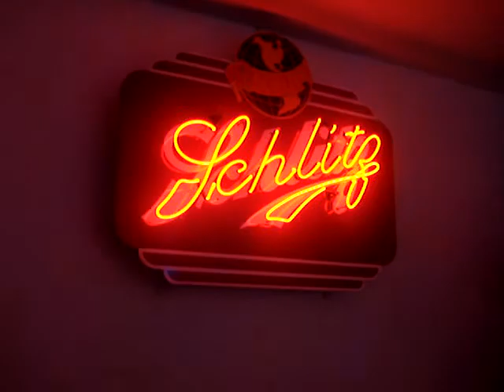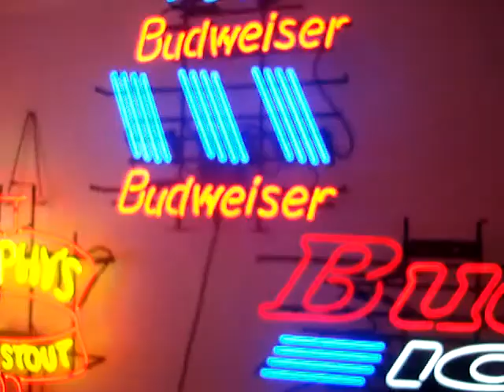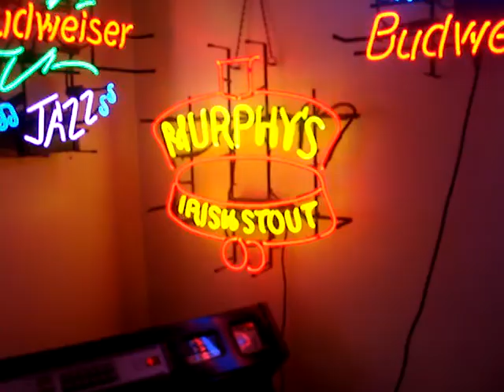Neon Sign Room/Rock-ola 1422 playing Down Town. Timz Jukes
Here is my Neon Sign Room with old Jukeboxes  and stuff
Really bright and colourful  with the old Rock-ola 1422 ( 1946 ) playing Down Town by Petula Clark 1964
just put a few more neons together today , Running out of power sockets ???